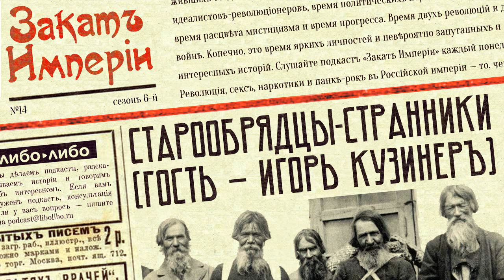Старообрядцы-странники (гость — Игорь Кузинер)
🔓 Странники, или бегуны, как их еще называли — одно из самых таинственных согласий в старообрядчестве. Странники не могли соприкасаться с государством, не получали паспортов, не служили в армии, не платили налогов, словом, были крайне законспирированы и их обнаружили только в 19 веке. Но когда их обнаружили парадоксальным образом выяснилось, что они тесно и очень глубоко инкорпорированы в социум Ярославской губернии.  Со странниками связано много легенд, например легенда о «Красной смерти» — обо всём этом мы и поговорим

0:00 Объявления
1:46 Предприниматели: Сергей Четвериков
5:33 Оптимистическое и пессимистическое старообрядчество
12:46 Кто такие Странники?
24:45 Легенда о Красной смерти
29:03 Александр Васильевич Рябинин
34:29 Паровая мельница
39:36 Страннические соборы
45:08 Странники после революции

Выпуск помогала готовить редактор Олеся Бутенко